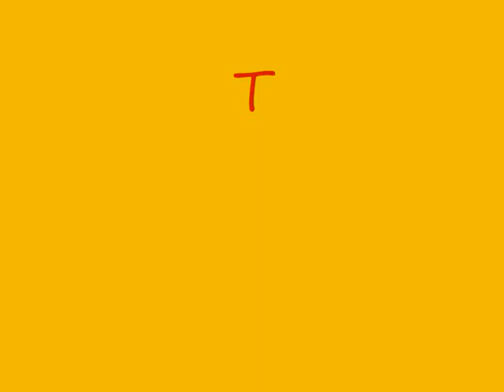get out of my shop